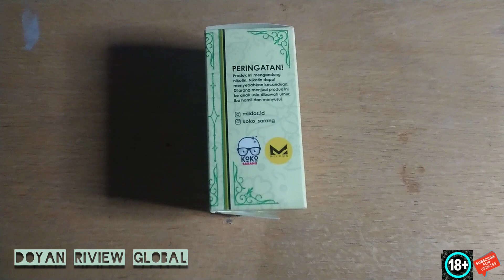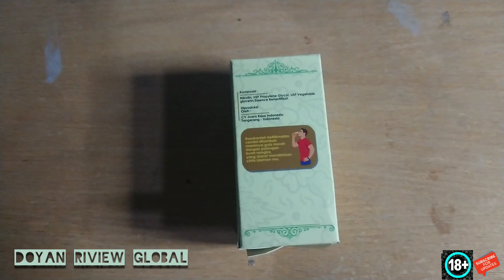CENDOL JINAK KOKO SARANG MILDOS, GULA JAWA PREMIUM SEPERTINYA 😎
Hayukk gimana menurut kalian setelah sukses dengan ketan jinak, Sekarang membuat liskuid yang tidak kalah menarik... Nahh ini dia Cendol Jinak. Yang penasaran gasinn gessss

Regards
Manusia receh tapi BUKAN RECEHAN 😎